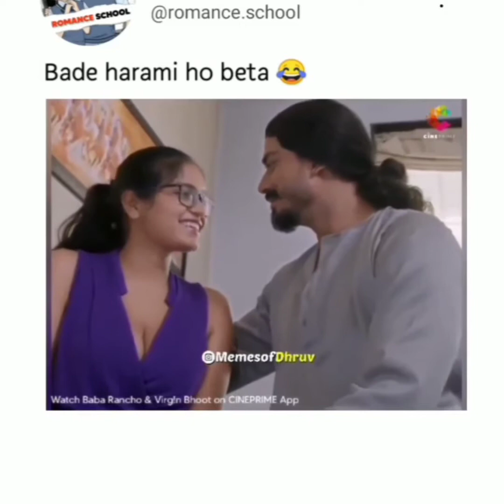Raat Ka kam honeymoon😍😘😎😊😚